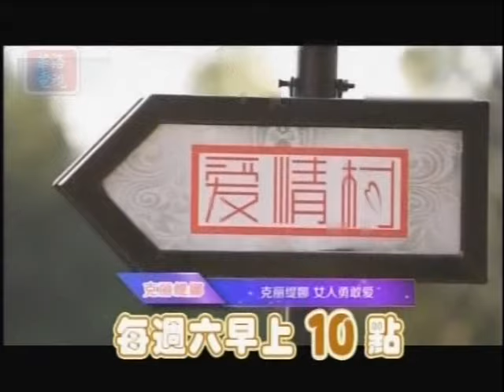Composite 20150626 1845